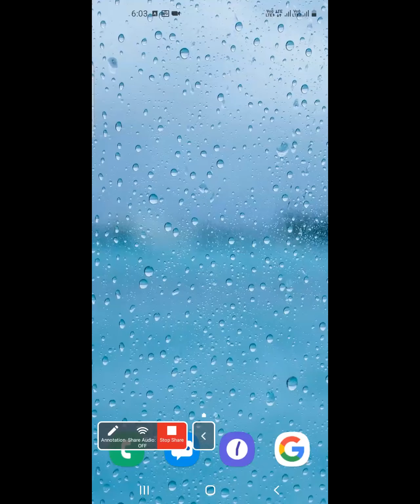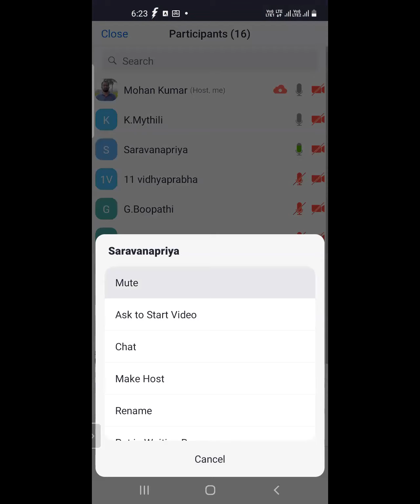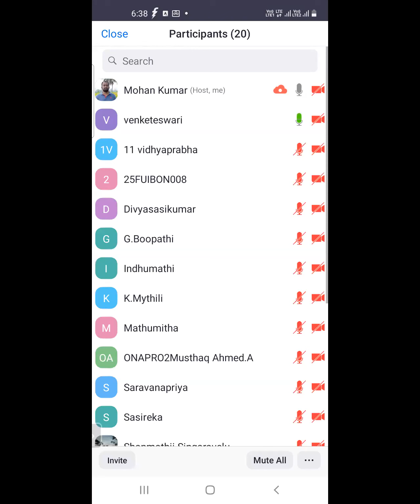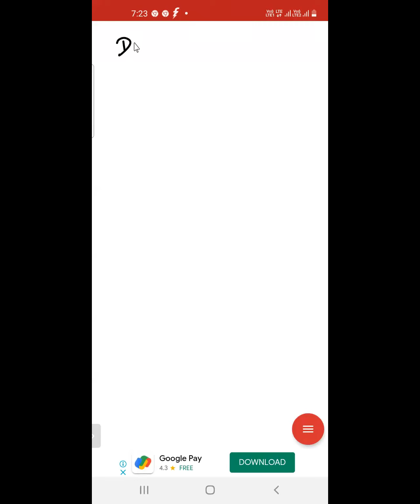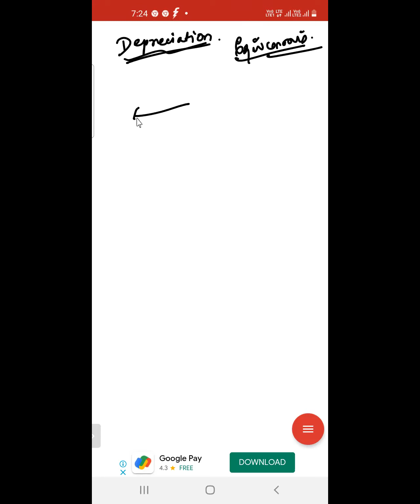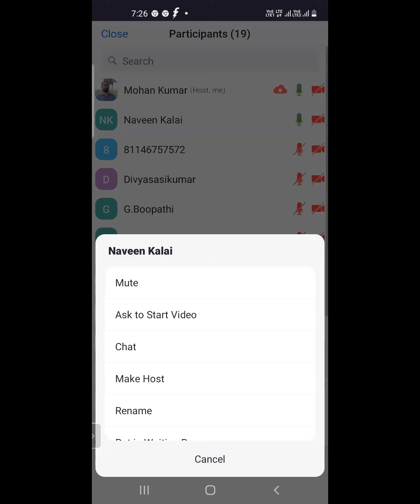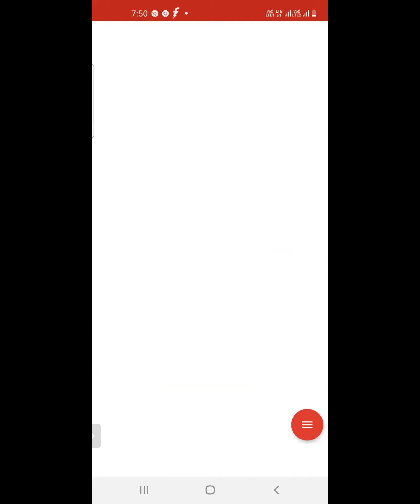15 6 2022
Conducted by VIVEKANANDHA_IAS_ACADEMY @ Coimbatore, Ooty & Gobi

Dr_T_K_Kirubaharan MBA.,MA.,Ph.D.,
Founder & Chairman,
VIVEKANANDHA IAS ACADEMY
Coimbatore,Ooty & Gobi

@ Coimbatore
Gandhipuram Town Busstand Backside,
Opposite to Women's Polytechnic,
SLV Aranya Square II-Floor,
Gandhipuram - 641012

@ Ooty
74A, OTC Building I-Floor,
ATC Junction, Near YES BANK,
Ooty - 643001

@ Gobi
10/2, Sai Arcades - II Floor,
Pariyur Road,
Gobichettipalayam - 638476

@ Gobi
89A, PKP Complex - I Floor,
Opposite to Government Hospital,
Katcherimedu,
Gobi – 638452